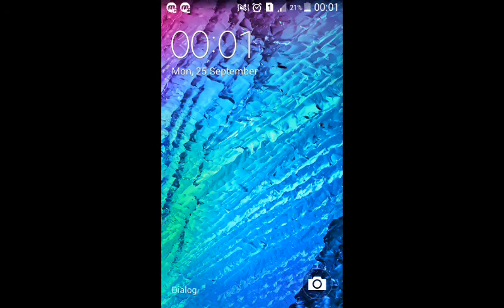Master level chess play